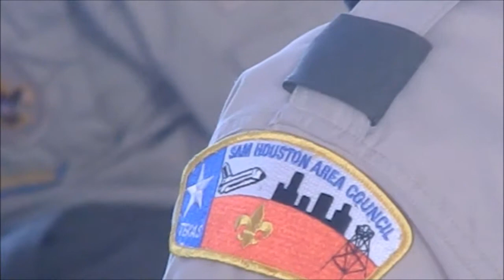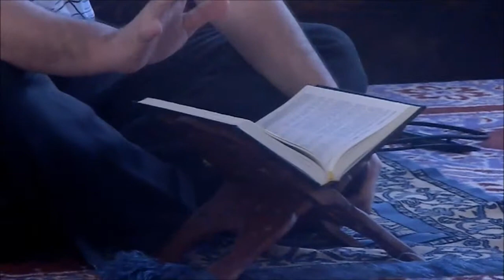Pearland Islamic Center (ISGH) - Respecting Parents (Teachings from Islam)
A special talk to young scouts of Houston, Pearland, TX about "Respecting Parents" (Teaching from Islam). Talk was done on February 9th, 2014 at Pearland Islamic Center by Imam Daniel Abdullah Hernandez